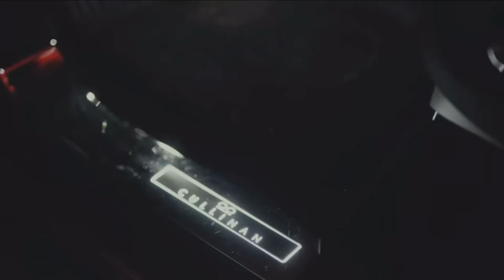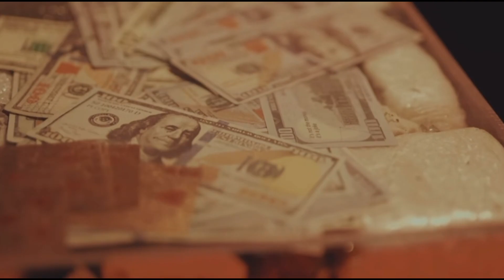Lil Durk Different is